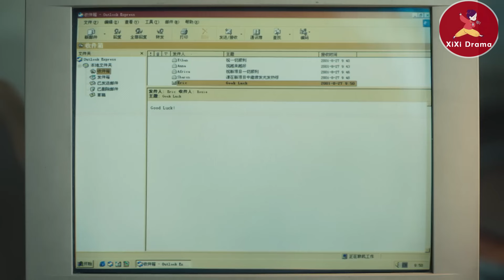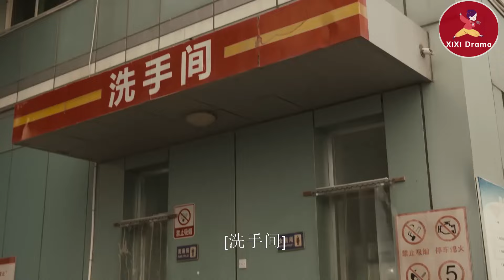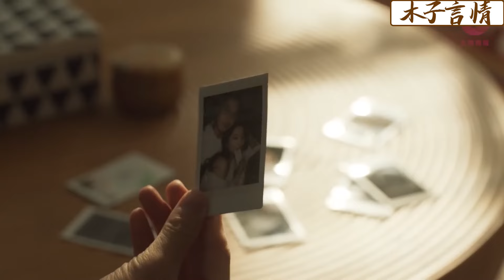【Full Movie】丈夫終於明白妻子的好，立刻甩了小三，和妻子激情一夜！玫瑰的故事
💘MGDGS  6